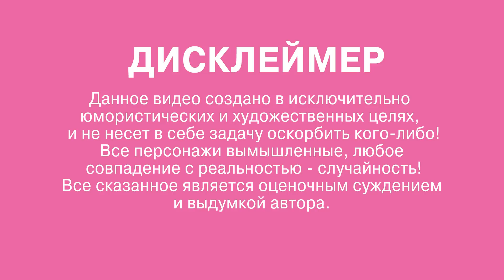МОДЕЛЬ ХL - ЖАРКИЕ ТАНЦЫ (2 часть)